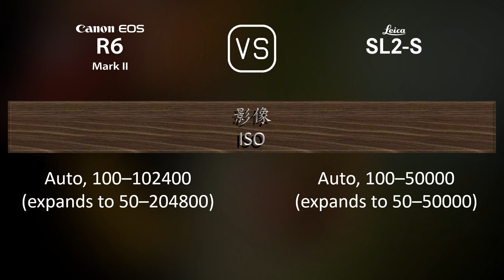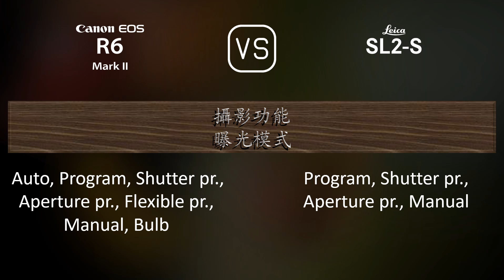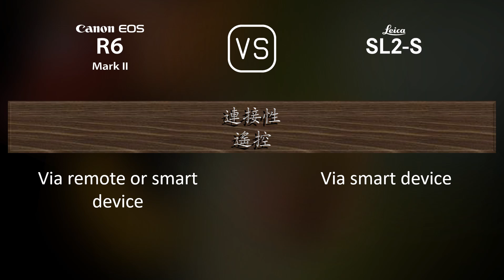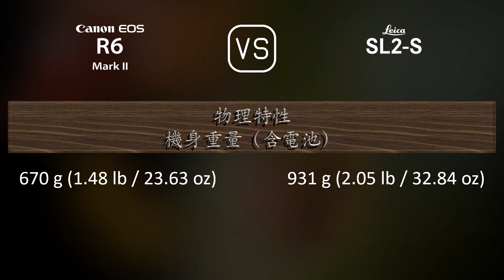Canon EOS R6 Mark II 與 Leica SL2-S 的規格比較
本片是 Canon EOS R6 Mark II 與 Leica SL2-S 的功能概述和規格比較 (comparison of specifications)，希望對您有所啟發。感謝您的支持。

00:25 推出
00:33 機身
00:40 影像感測器
01:01 影像
01:16 光學與對焦
01:41 屏幕
01:58 取景器
02:13 攝影功能
03:06 錄像功能
03:20 儲存
03:24 連接性
03:49 物理特性
04:07 雜項